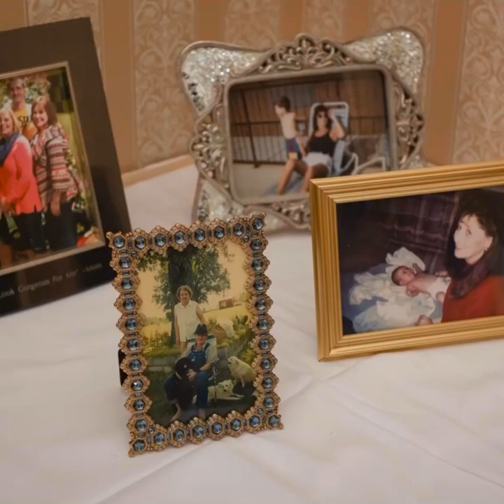Our Disney Fairytale Wedding Photo Slideshow 💖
We love love our Photos from our Disney Wedding so much! We had 3 wonderful photographers who we chose through the Disney team! Make sure you ask for them. I will list them below 💖👑

Ceremony and reception:
Rick Ferro
Ali Nasser

Animal kingdom portraits:
Michael Vu